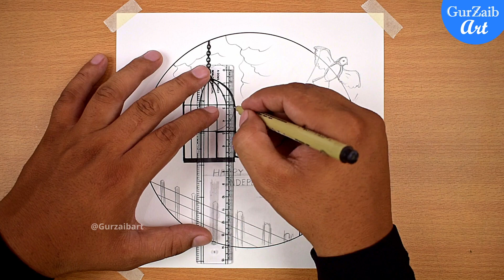Independence Day Drawing Easy / 15 August drawing / Independence Day India poster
Hi friends,